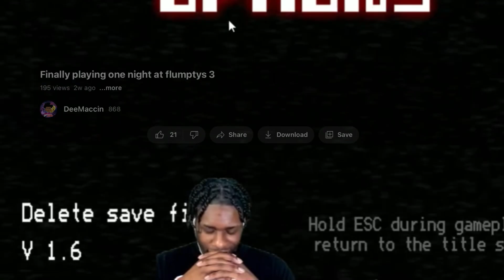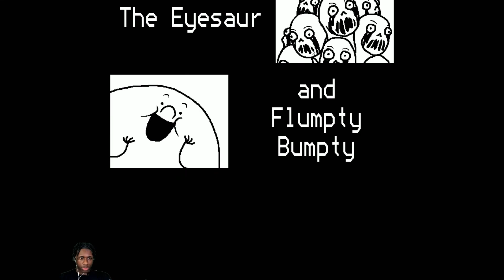One night at flumpty's 3 night 2!!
I appreciate everyone who took the time to comment and tell me that they actually liked my content it really helps and motivates me I love you all and hope you enjoy the video as well thank you guys a lot!